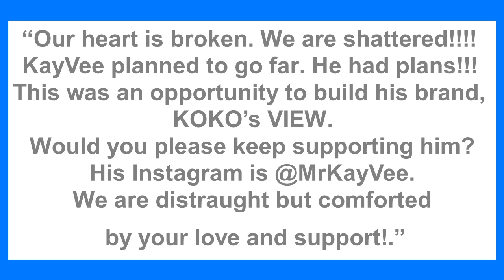BBNaija: We are shattered – Kayvee’s family reacts to his withdrawal from show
The social media handler of Big Brother Naija, housemate, Kayvee has reacted to his decision to exit the show.